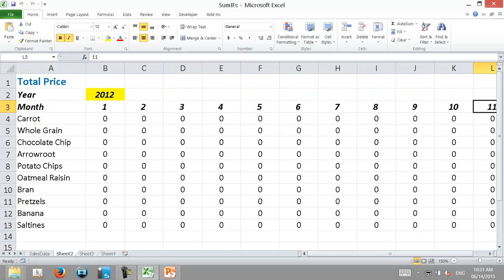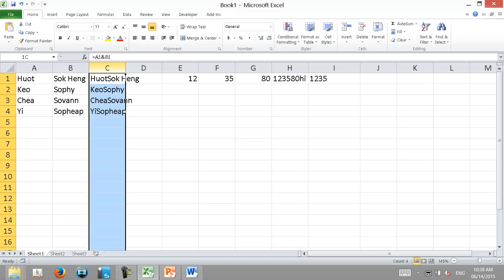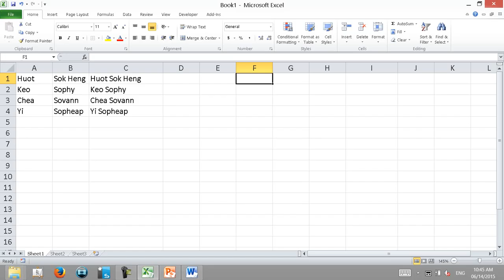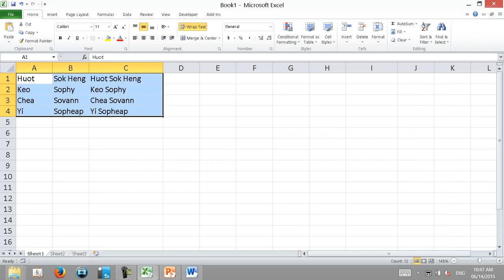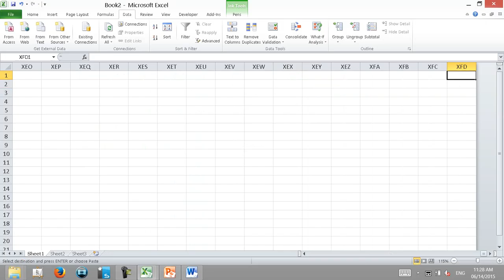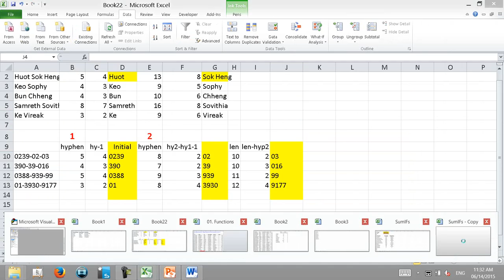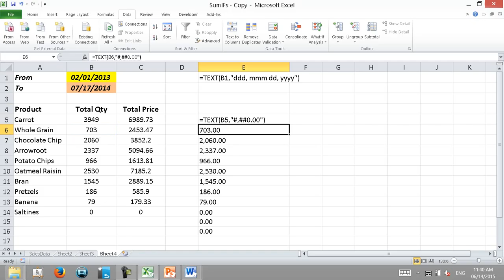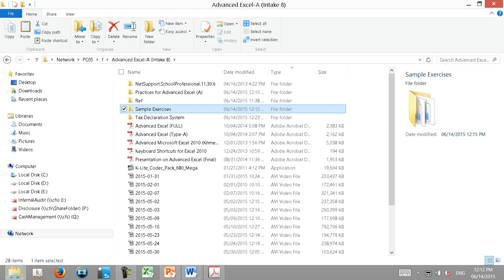excel tutorial for beginners Part 15